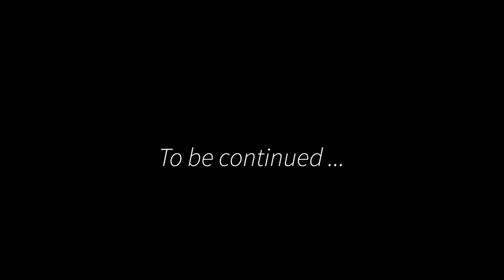ফার ক্রাই 3 গেমপ্লে 7 | Far Cry 3 Gameplay Walkthrough | Explained in Bangla | NVIDIA RTX 4K 60 FPS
In this video, I will present part 7 of the gameplay of Far Cry 3 with Bengali commentary. I will complete the main story missions, collect various weapons and equipment, and explore the open world. If you like Far Cry 3 gameplay or Bengali gaming videos, then be sure to watch this video.

এই ভিডিওতে, আমি ফার ক্রাই 3 এর গেমপ্লেটির 7 অংশটি বাংলা কমেন্টারি সহ উপস্থাপন করব। আমি মূল গল্প মিশনগুলি সম্পন্ন করব, বিভিন্ন ধরণের অস্ত্র ও সরঞ্জাম সংগ্রহ করব এবং উন্মুক্ত বিশ্বটি অন্বেষণ করব। আপনি যদি ফার ক্রাই 3 এর গেমপ্লেটি বা বাংলা ভাষার গেমিং ভিডিও পছন্দ করেন, তাহলে অবশ্যই এই ভিডিওটি দেখুন।

Far Cry 3 explanation in Bengali / Bangla with Bangla commentary.
Far Cry 3 gameplay in Bangla, Far Cry 3 gameplay explanation in Bangla, Far Cry 3 Gameplay with Bangla commentary,  Far Cry 3 game explanation in Bangla language.

বাংলায় ফার ক্রাই ৩  গেম ভিডিও, ফার ক্রাই ৩  গেম ভিডিও, বাংলা গেমিং চ্যানেল

Plot/Story of the Far Cry 3 game (Source - Wikipedia):

Jason Brody (Gianpaolo Venuta) is on vacation with a group of friends in Bangkok, Thailand. On a skydiving trip, they unknowingly land on the fictional pirate-occupied Rook Islands, where they are captured by pirate lord Vaas Montenegro (Michael Mando), who intends to sell them into slavery. Jason escapes with help from his older brother Grant (Lane Edwards), whom Vaas kills. Jason is rescued by Dennis (Charles Malik Whitfield), an adopted member of the islands' native Rakyat tribe. Dennis recognizes Jason's potential as a warrior and gives him the Tatau, the tattoos of a Rakyat warrior. While helping the Rakyat, Jason finds one of his friends, Daisy (Natalie Brown), at the house of botanist Dr. Earnhardt (Martin Kevan). Impressed with Jason's prowess, the Rakyat allow him to be the second outsider to enter their sacred temple. After he returns the Silver Dragon Knife, a Rakyat relic, Jason is initiated into the tribe by the priestess Citra (Faye Kingslee).

Aided by Earnhardt and CIA agent Willis Huntley (Alain Goulem), Jason helps the Rakyat retake their island from the pirates while also finding and rescuing his girlfriend Liza (Mylène Dinh-Robic) and his friends Keith (James A. Woods) and Oliver (Kristian Hodko). After several encounters with Vaas, Jason learns Vaas is Citra's brother who betrayed the Rakyat after becoming addicted to drugs brought by his employer, Hoyt Volker (Steve Cumyn), a South African slave trader and drug lord. Jason soon matures into a fearsome and skilled warrior and, revered by the Rakyat, begins to enjoy all the killing while growing more distant from his friends.

Developer Information --
Developer(s): Ubisoft Montreal
Publisher(s): Ubisoft
Director(s):
Patrick Plourde
Patrik Méthé
Producer(s): Dan Hay
Designer(s):
Kevin Guillemette
Jamie Keen
Andrea Zanini
Programmer(s): Cédric Decelle
Artist(s): Jean-Alexis Doyon
Writer(s):
Jeffrey Yohalem
Lucien Soulban
Composer(s): Brian Tyler
Series: Far Cry
Release:  November 29, 2012
Genre(s): First-person shooter
Mode(s): Single-player, multiplayer

Editing: Adobe Premiere Pro
GPU: NVIDIA GeForce RTX 3050 Ti Laptop GPU
Gameplay Record: NVIDIA GeForce Experience

The fair use of copyrighted material as provided for in Section 107 of the United States Copyright Law allows for the use of copyrighted material for purposes such as criticism, commentary, news reporting, teaching, scholarship, and research.

If you believe that your copyrighted work has been used in a way that constitutes copyright infringement, please contact me at and I would be happy to take down/delete the video.